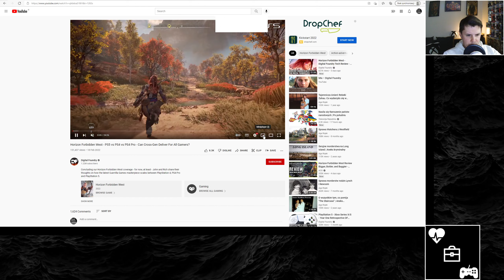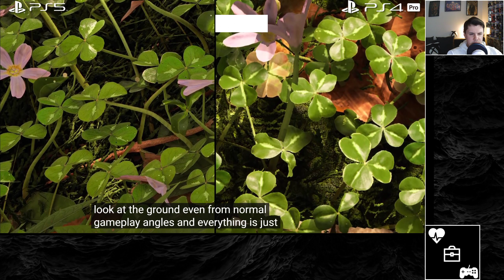Jak działa Horizon Forbidden West na PS4 - Czyli PS4 vs PS5 według Digital Foundry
Cześć. Oglądamy co nowy materiał od DF. Czyli jak wygląda i prezentuje się Horizon Forben West na starej konsoli.

Zapraszam Serdecznie na mój materiał.

Pozdrawiam

//Proszę mnie nie obrażać, bo mam znajomości w FBI/CIA/FSB/CBŚP/AGD&RTV/LGBT. Więc będzie kontakt z Rodzicami wulgarnych  hejterów. I będzie ban na Fortnite.//

((Przekleństwa i obrażanie się nawzajem na tym kanale będzie blokowane razem z autorami. Jeśli ktoś nie umie merytorycznie i bez emocji wyrażać swoich opinii, to nie jest to grupa dla niego))

Credits;

Music;

Fade into You - Mazzy Star
Background music ; The Mini Vandals - Slow Hammers
Yann Tiersen La Noyee

- The original creator of channel video intro;